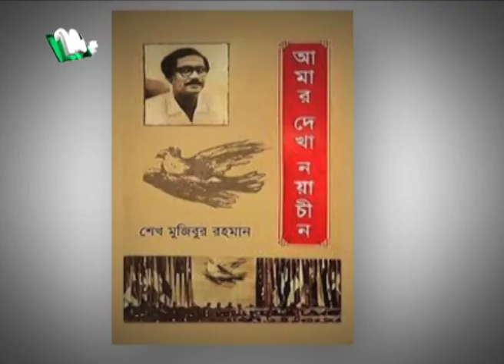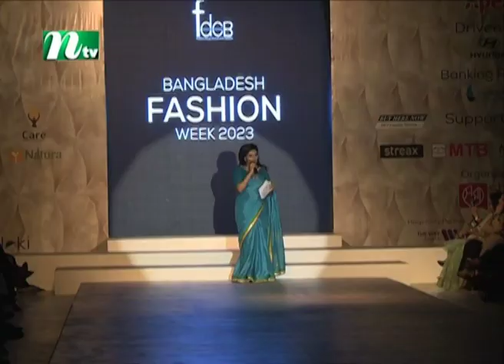🟢 মধ্যরাতের খবর : ১৭ মার্চ ২০২৩ | NTV News | NTV News Bulletin